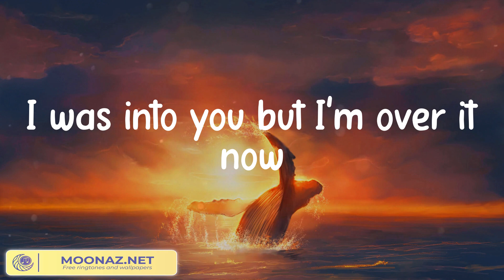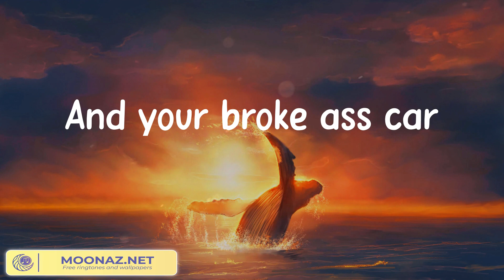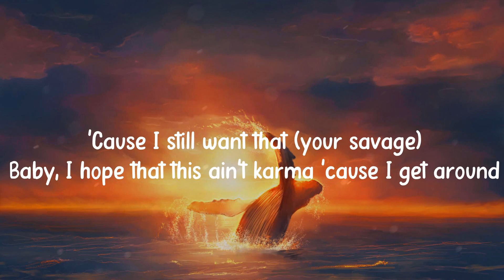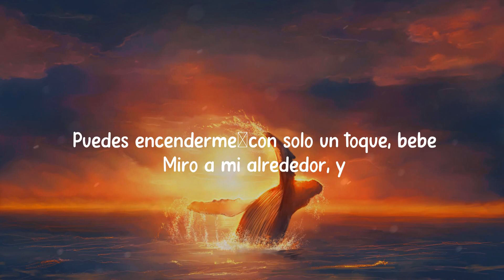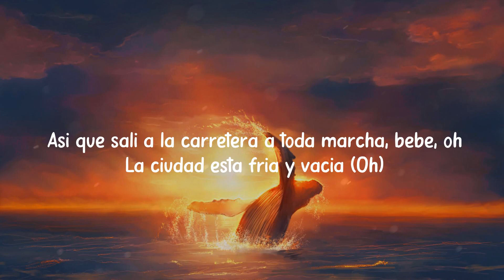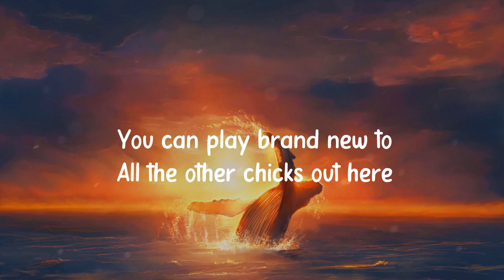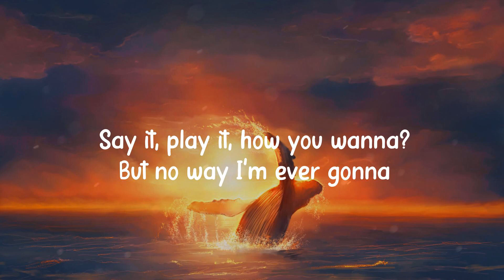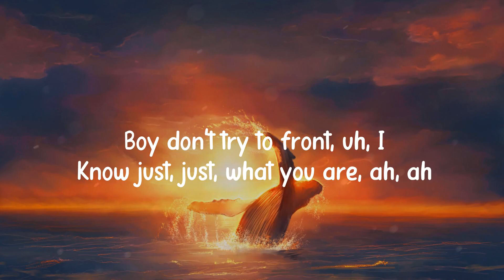GAYLE - abcdefu, Savage Love (Laxed - Siren Beat) - Jawsh 685 (Mix Lyrics)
Lyrics:
Fuck you
Fuck you
A-B-C-D-E
F you
Fuck you
A-B-C-D-E
F you
Fuck you
A-B-C-D-E
F you